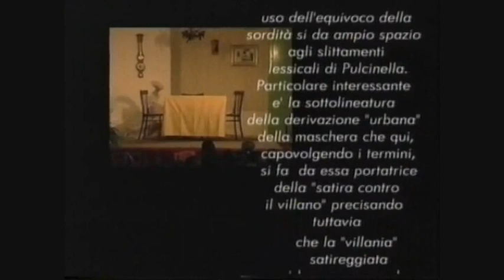'Nu Surde Dduie Surde Tre Surde 1°....... Il Gruppo Antico di Maddaloni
Quando dalle Suore Povere Figlie della Visitazione di Maddaloni (Delle Cave) i genitori davano spettacolo. C'era suor Loreto. Atto unico di Antonio Petito. Musica di Luigi Ceci per il secondo video